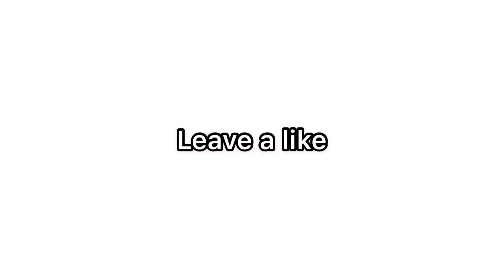Fortnite Montage - Dumb Luck (404vincent)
song - dumb luck (404vincent)